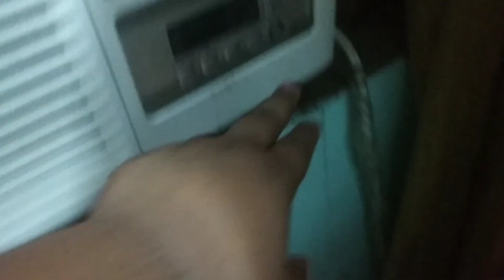CHEAPEST VLOGGING SETUP EVER😱 (ONLY IN ₹700)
Hey Guyz. 🔥Rakshit🔥 This side thanx a lot for watching the video please" LIKE " the video and "COMMENT" also if you want to suggest something or appreciate.
JAI HIND